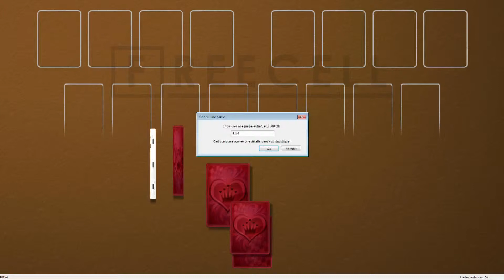Solution to freecell game #4364 in HD